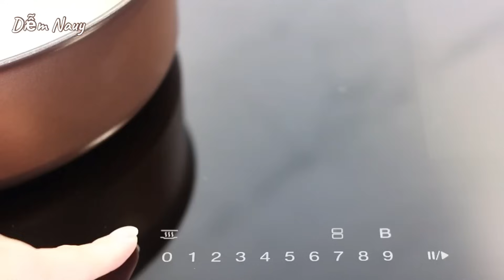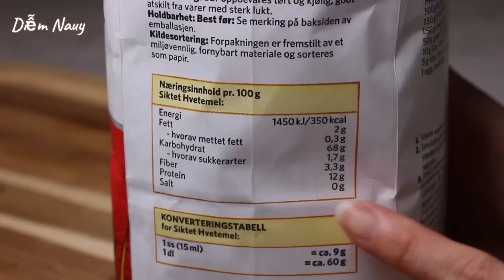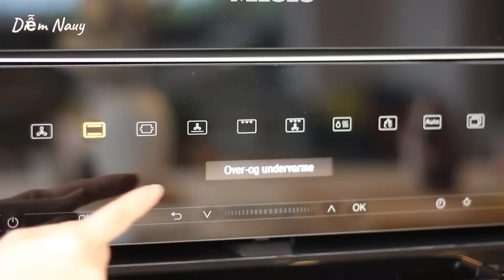Bánh Trung Thu Tiramisu - Cách Nướng Sao Cho Bánh Sắc Nét - Không Nứt Hay Phồng Vỏ Dù Là Nhân Chảy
Tiếp tục với công thức thứ 2 cho mùa trung thu năm nay, Diễm chia sẻ cách làm bánh Trung Thu Tiramisu, dòng bánh trung thu hiện đại với vỏ bột đơn giản nhưng vẫn mềm ngon, bánh sắc nét. Nhân bánh được làm theo vị tiramisu gồm cà phê và phần kem mascarpone mềm, thêm chút tinh chất rum làm tăng thêm hương vị của kem. Với cách làm Diễm chia sẻ, việc bọc nhân chảy ( nhân kem ) và vỏ bánh dễ dàng dù vỏ bột rất mỏng. Bánh nướng giữ nét, bóng đẹp, hương vị cà phê thật thơm làm nên vị ngon đặc trưng của món bánh Trung Thu Tiramisu này. Mình cùng vào bếp làm bánh với Diễm nhé!

🌿 Nguyên liệu / Ingredients: ( 15 bánh / 15 mooncakes )

Khuôn bánh trung thu 50g / Mooncake mold 50g

🔆 Nướng nhiệt 220°C / 428°F trong 10 phút và 8 - 10 phút sau khi phết trứng
    Bake at 220°C / 428°F for 10 minutes and 8 - 10 minutes after egg brushing

◽️Nhân / Filling
100g đậu xanh / 100g mung bean
400ml nước / 400ml water
1/4 mcf muối / 1/4 tsp salt

60g đường / 60g sugar
50g sữa đặc có đường / 50g sweetened condensed milk

100ml nước / 100ml water
4g cà phê hoà tan / 4g instant coffee
20g tinh bột bắp / 20g corn starch
40g dầu / 40g vegetable oil

1 mcf tinh chất vani / 1 tsp vanilla extract

◽️ Nhân kem / Mascarpone cream
120g kem mascarpone / 120g mascarpone
30g đường bột / 30g icing sugar
1/2 mcf tinh chất rum / 1/2 tsp rum extract

◽️ Vỏ bánh / Dough
120g mật ong hoặc nước đường / 120g honey or golden syrup
30g dầu / 30g vegetable oil
10g bột cacao / 10g cocoa powder
150g bột mì đa dụng / 150g all purpose flour

◽️ Phết bánh / Egg wash
1 trứng gà / 1 egg
1 mc nước / 1 tbsp water
1/2 mc dầu / 1/2 tbsp vegetable oil